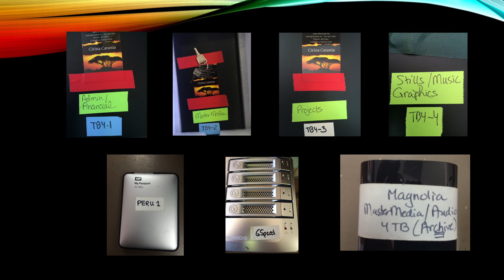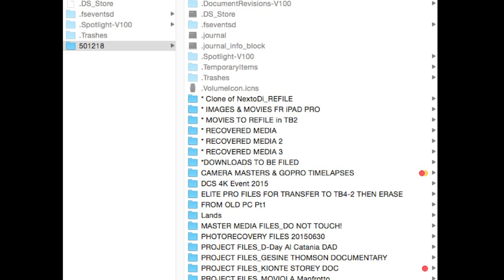Preventing Media Disasters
Cirina discusses the ultimate digital nightmare - a piece of software erased all of her connected hard drives - over 100 terabytes! She details the painstaking effort to retrieve years of data and is joined by Chris Bross of Drive Savers, in best practices and the dangers of insufficient back-ups.

Produce & Direct - Woody Woodhall
October 2016